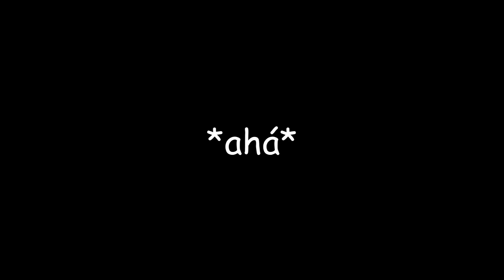FUERA DE LA ARENA!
Ahora estoy subiendo vídeos de Clash Royale, puedes ver algunos de ellos aquí:

Ya sé que hay muchos canales de Clash Royale, pero intento ser innovador y original en mi contenido, y no quedarme en lo que TheAlvaro845, WitchZack o byviruzz ya han hecho